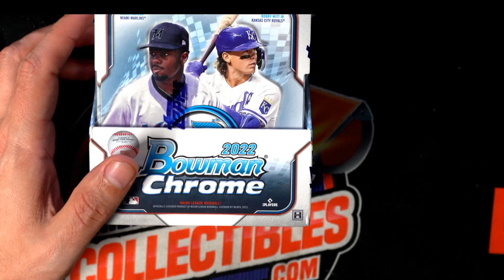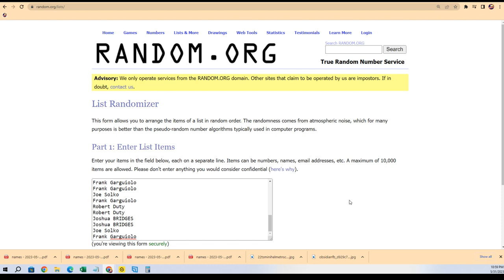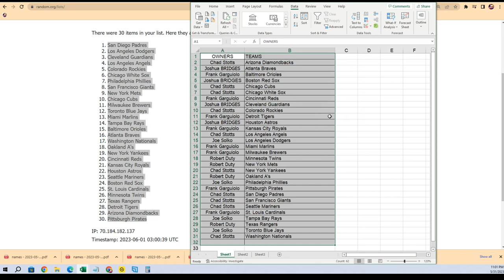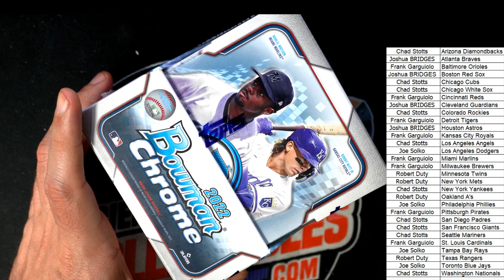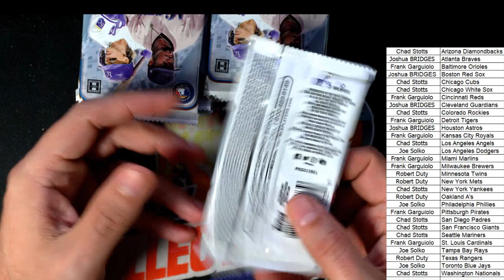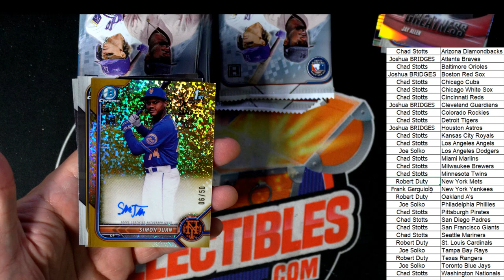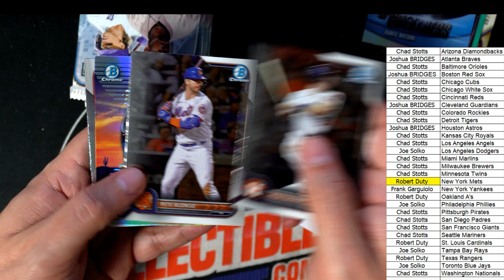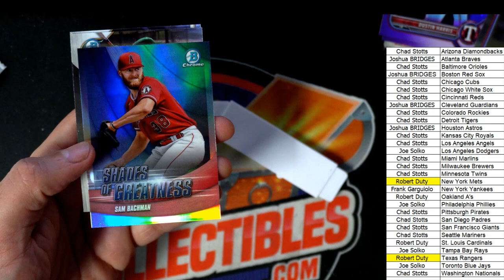2022 Bowman Chrome Hobby ID 22BOWCHR121